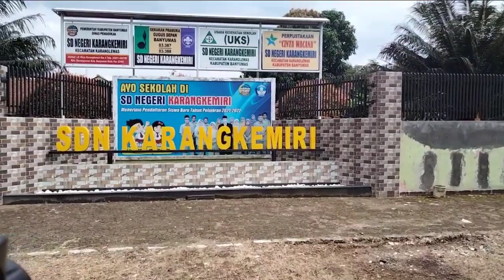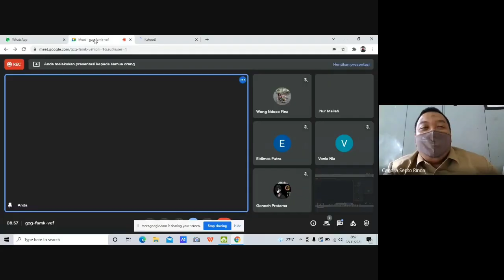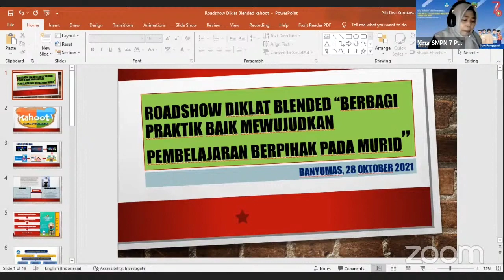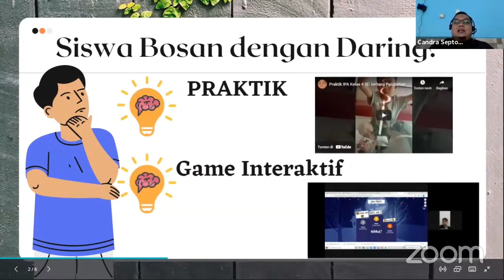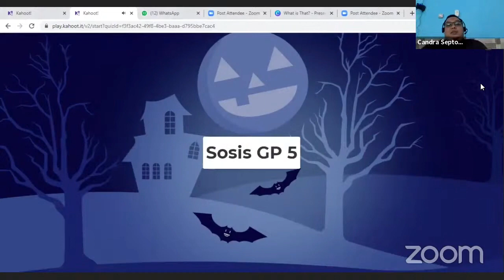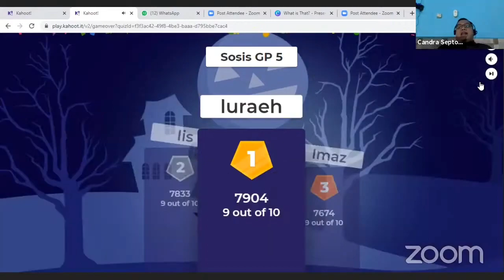Apresiasi Guru Sekolah Dasar Inspiratif Tahun 2021